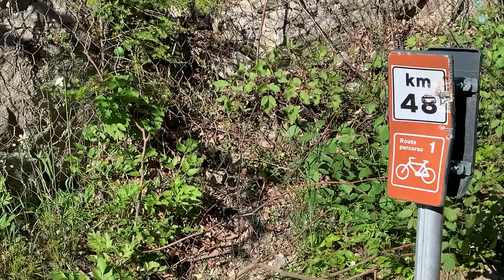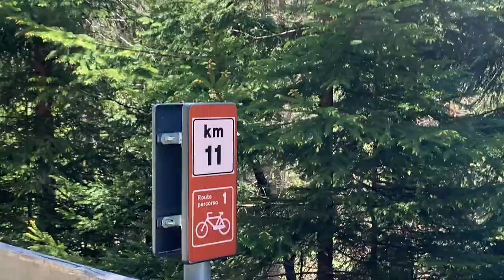Manu Delago - ReCycling Tour 2021 - Videoblog #32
ReCycling Tour 2021
Apr 30 - Jun 02

Manu Delago with band and crew cycling 1600km and playing concerts on the way.